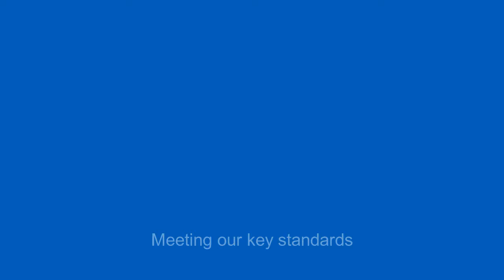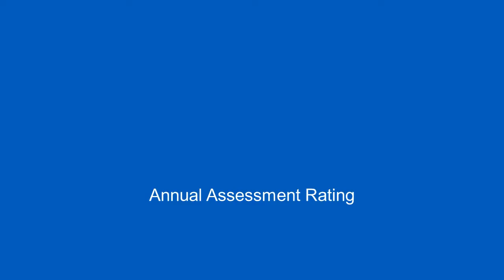Leicester City CCG Annual Public Meeting in 3mins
It’s our Annual Public Meeting tomorrow night. Can’t make it? Here our short summary video setting out our high level performance and achievements from tomorrow morning.